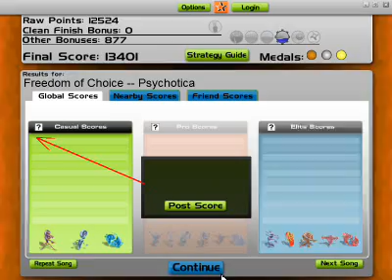Audiosurf Psychotica-Freedom of choice ( devo cover ) ( rock gameplay )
the good of the progam is what read m4a (mpeg-4)I don´t need convert the song for play it in the game.
playing in the game audiosurf the version of psychotica freedom of choice, the original is by devo.
vocals in the song by patrick briggs and reeka.
guitar paul kostabi
drums buz
bass tommy salmorin
cello enrique tiru velez ( in this song the cello don´t appears )